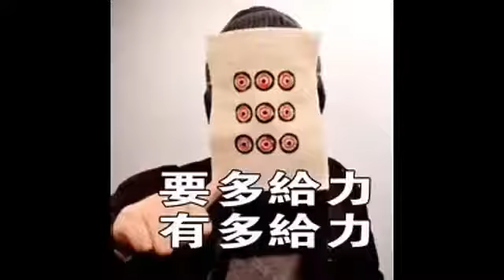让妹子告诉你，男人晚上多久才算及格？听完大多数男性要尴尬了，你呢？